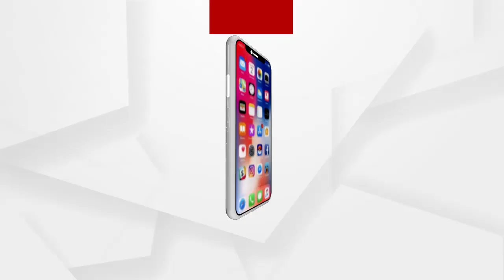ଏଥର ଶୁଭିବନି କଂସର ଗର୍ଜନ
ଚଳିତ ବର୍ଷ ହେବନି ବିଶ୍ୱ ପ୍ରସିଦ୍ଧ ବରଗଡ଼ ଧନୁଯାତ୍ରା । କୋରୋନା ପାଇଁ ବନ୍ଦ ରହିବ ମୁକ୍ତାକାଶ ରଙ୍ଗମଞ୍ଚ ଯାତ୍ରା । ଜିଲ୍ଲାପାଳଙ୍କ ସହ ଧନୁଯାତ୍ରା କମିଟି ସଦସ୍ୟଙ୍କ ଆଲୋଚନା ପରେ ନିଆଯାଇଛି ଏହି ନିଷ୍ପତି ...